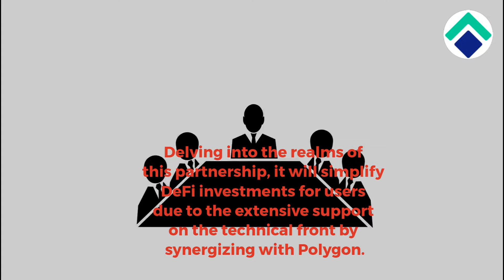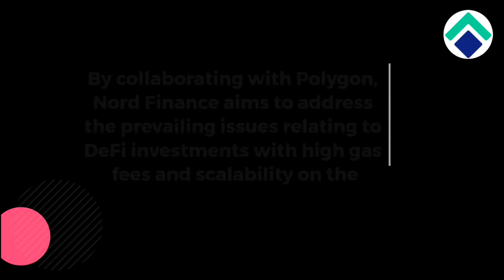NORD FINANCE PARTNERS WITH POLYGON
We are excited to announce that Nord Finance $NORD Finance has form a strategic partnership & will launch Nord Saving on leading Layer 2 Aggregator Polygon Network ( Previously Matic Network)

The partnership will explore endless possibilities in unlocking the potential of DeFi assets to the broader financial ecosystem. This strategic partnership will usher in increased DeFi adoption, enhancing the overall user experience encouraging mainstream users to participate in the revolutionary financial paradigm.